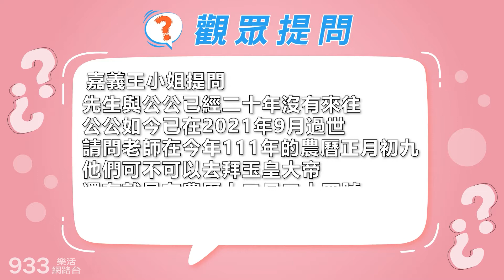【李嘉的樂齡生活】虎年生財求好運，初五開工迎財神│933樂活網路台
什麼時辰開張拜拜最好呢？準備什麼供品效果最好呢？開工拜拜不是只有公司行號要做，實際上每個人都需要進行個人開張的動作，虎年想要轉運旺事業，擁有好桃花、好人緣，請一定要鎖定本集節目！農曆新年開運方法，陶文老師都把你整理好了！

專訪│陶文  華宇易象趨勢研究發展中心執行長
播出時間│早上10:00-11:30

每周一至周四早上十點首播